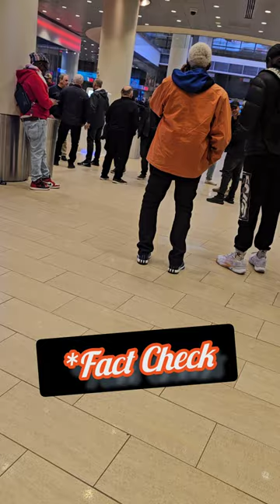NewTownHS Pioneers Support Van Macon & St. Johns Vs Georgetown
In Big East Action Newtown Pioneers '88 Undefeated Queens Champs Come Together to Support Our Own Van Macon on SJU coaching staff along side Rick Pitino Great Lates Season Win for a chance to get on to NCAA Tournament...

Photo of Newtown HS Boys Varsity BasketBall Team '87-'88 Undefeated Queens Champs PSAL Queens A Div.